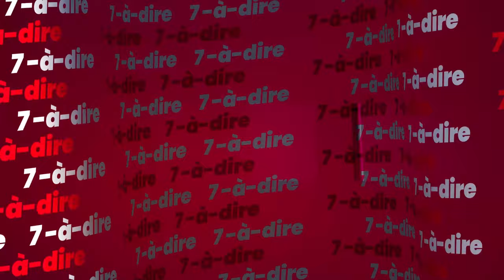7-à-dire | Entretien avec Ahoua Konaté, commissaire général du Gala des PME-CI